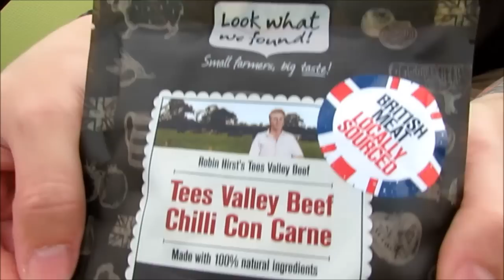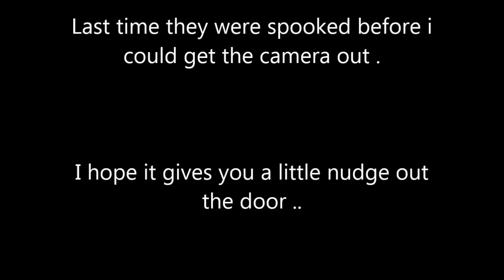Wild Camping : Bivi Bag & Micro Tarp. Great Trip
Decided to take in some of the sights n sounds of the Peak District . This time I was very quiet and moved slowly .. It resulted in a Nature and Wildlife Bonanza !